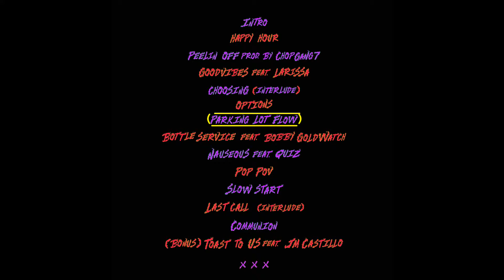Home Grown Radio w/ The BARtenderz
Live Interview with HG raido